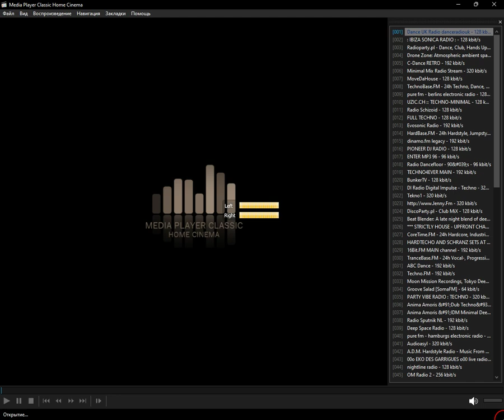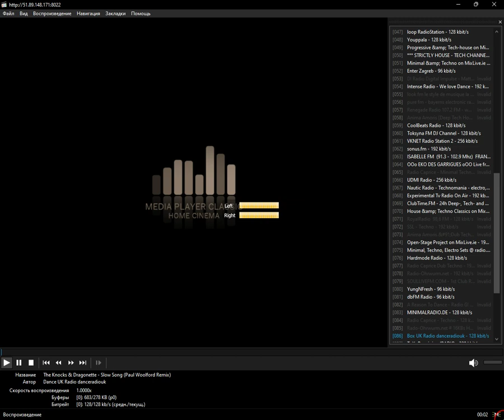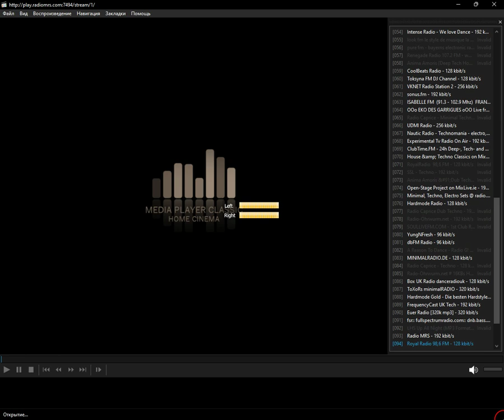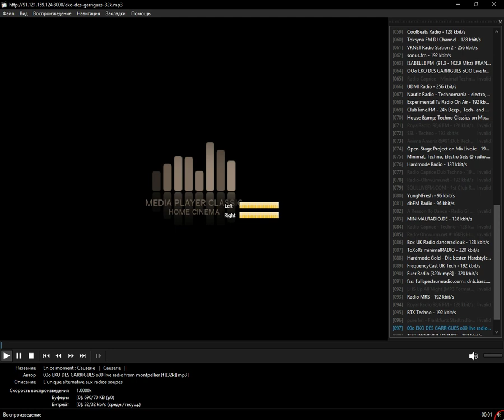radio.pervii - techno (Media Player Classic Home Cinema) (18.01.2024)